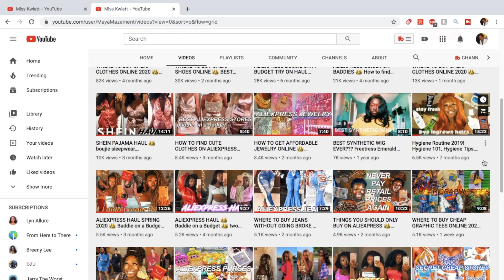AVOID THESE STORES LIKE THE PLAUGE! TOP 5 WORST PLACES TO SHOP 2020 👑 where to buy cheap clothes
hi dolls!! Today's video is about stores you need to stay away from!! In today's video I will be telling you the top 5 worst places to shop in 2020!! These stores are known for having low quality cheap clothes and for unusually high prices. Now these are the worst places to shop in 2020 in my OPINION!! So if you disagree, that is okay. Do not feel like you have to start hating your favorite store because I said so. I am just bringing attention to the low quality traits these stores often display, so that people can become aware that there are other options as to where you can buy cheap clothing online in 2020!!! A baddie on a budget can not afford to be set back by terrible cheap clothing!! Save your coin as much as you can!!  If you need more help being directed as to where to buy cheap clothing online in 2020, my youtube channel is a great place to start, so make sure you check it out!!
Much love, xoxo, miss k

If you like this video, You NEED TO check out my BADDIE ON A BUDGET DIRECTORY below

😍✨ BADDIE ON A BUDGET DIRECTORY ✨😍

(continued)

         👑 6555 baddies 👑

KEYWORDS!